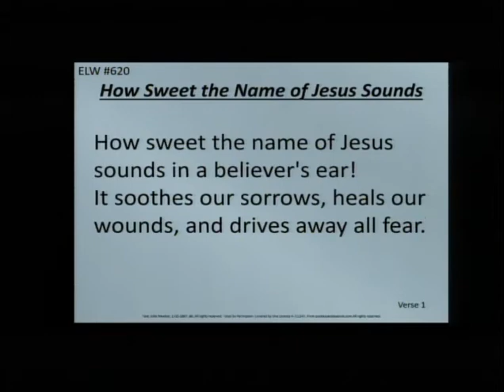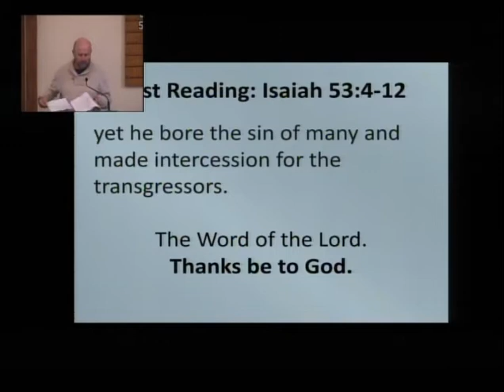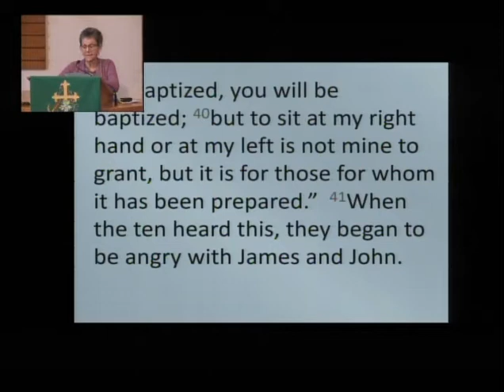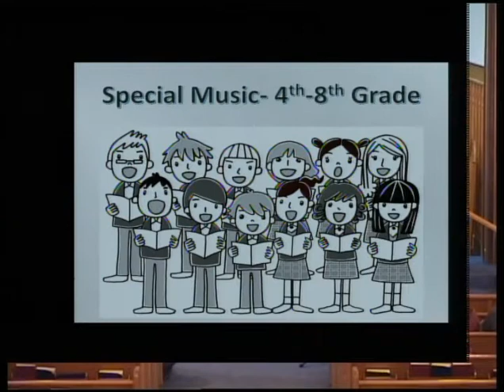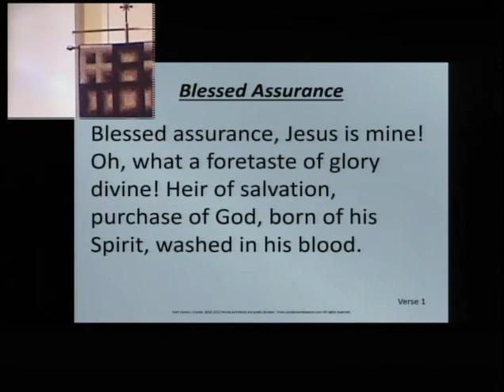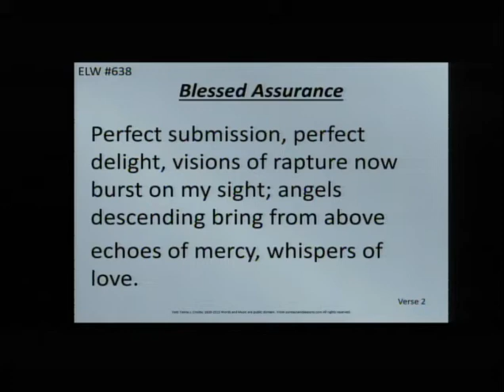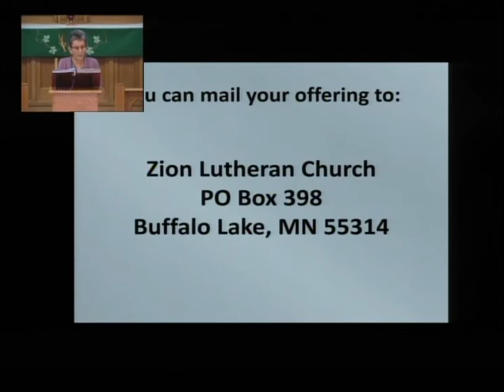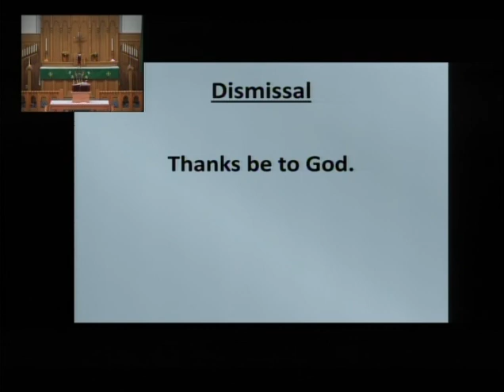Zion Lutheran Church BL October 24, 2021